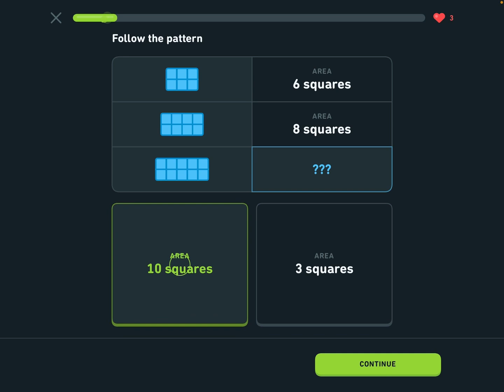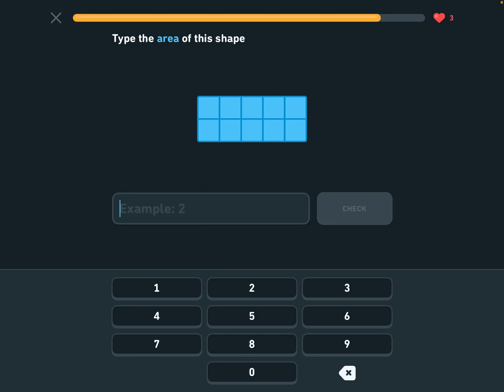1 year of doing Duolingo